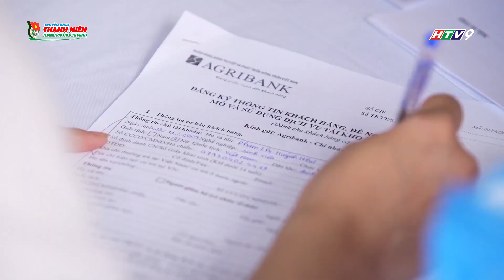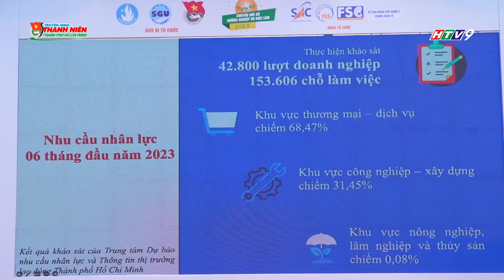NHỊP SỐNG TRẺ - 5000 VIỆC LÀM CHO SINH VIÊN ĐẠI HỌC SÀI GÒN